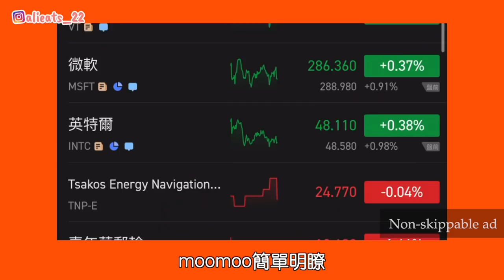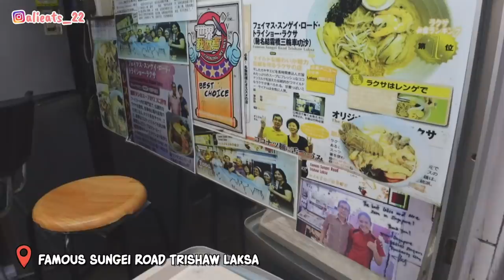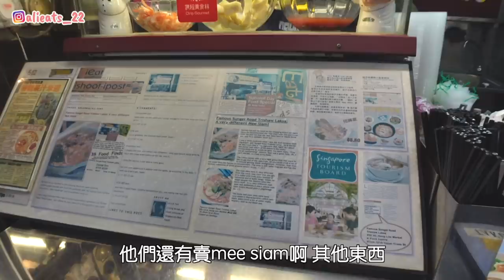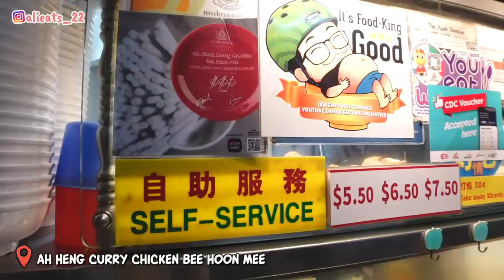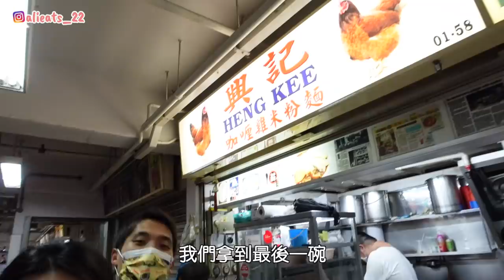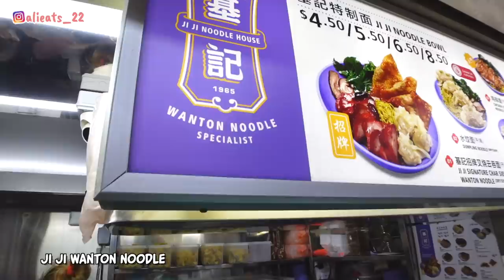和新加坡大胃王冠軍 Zermatt 開箱Hong Lim Food Centre！第一集新加坡美食終於來啦～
【moomoo 新客豪禮】

【活動時間】2022年4月13日 10:00 ~ 6月30日 9:59 (SGT)

開戶福利：
(i) 美股市場終身免傭交易*
(ii) 美股市場1年免平台費
(iii) 40新幣代金券（10新幣股票代金券➕30新幣基金代金券）
(vi) 免費高級行情（美股Level 2➕新股 Level 1➕A股 Level 1）

首次完成入金福利：
(i) 入金2700新幣，送1次轉盤機會並獲得1免費股票*價值約 SGD 20 到 SGD 1,000 (這包括來自 Apple、Facebook、Tesla 等的股票)
*請注意：需要注意的點是贈股是有自己留存要求的，凍結股票到賬後的次日起30天內，賬戶需維持每日資產2,700新元/ 2,000美元/ 16,000港元以上 ( 計算方法: 30天每日資產是否 ≥ 2,700 新元，資產包括現金及股票等資產都計算在內)。由於股票價格波動，總資產價值允許比規定金額下降 20%。條件滿足後，贈股將解除凍結，並會在30天持有期後的5個工作日內自動加入到賬戶的持倉中

* T&Cs apply
任何疑問如開戶請聯絡客服：
For any inquiries, please contact Customer Service:

【Campaign Period】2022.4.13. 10:00 am ~ 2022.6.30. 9:59 (SGT)
Scan or click the link to claim the bonuses：
Sign-up& Open Account Bonus：
•US stock FREE-trading for real!（0 commission, 0 platform fees*）
• Free real-time data（US Level 2 | SGX Level 1 | HKeX Level 1 | A share Level 1）

Deposit Bonus：
•First Deposit of SGD 2,700 & above get 1 chance to win a Tesla worth $1000*！

📍Outram Park Fried Kway Teow Mee
531A Upper Cross St #02-17, Singapore 051531

📍Famous Sungei Road Trishaw Laksa
531A Upper Cross Street #02-66, Singapore 051531

📍Ah Heng Curry Chicken Bee Hoon Mee
531A Upper Cross Street #02-58/59, Singapore 051531

📍Heng Kee Curry Chicken Bee Hoon Mee
531A Upper Cross St #01-58, Singapore 051531

📍Ji Ji Wanton Noodle
531A Upper Cross Street #02-48-49, Singapore 051531